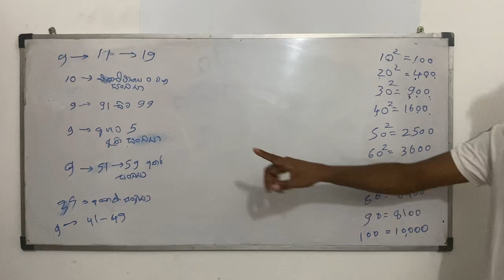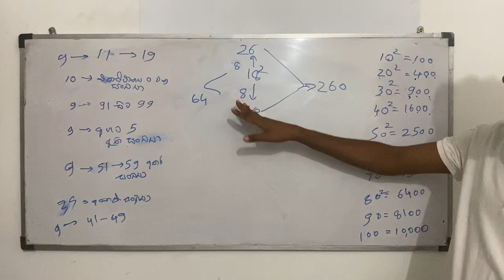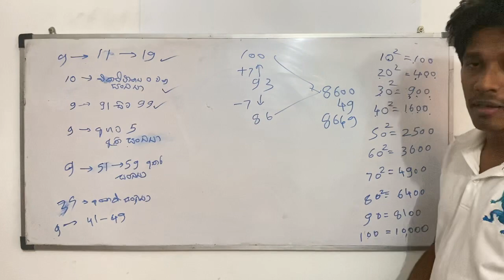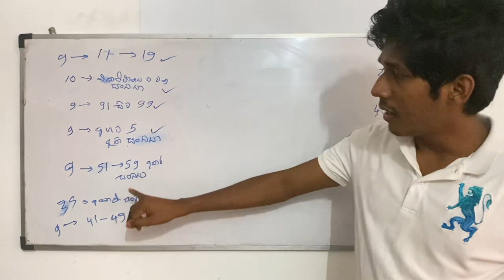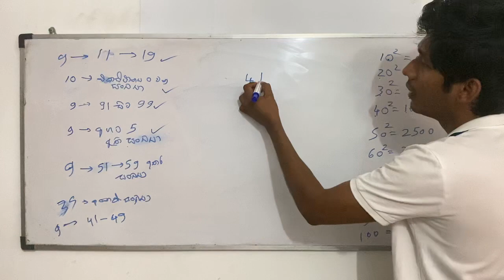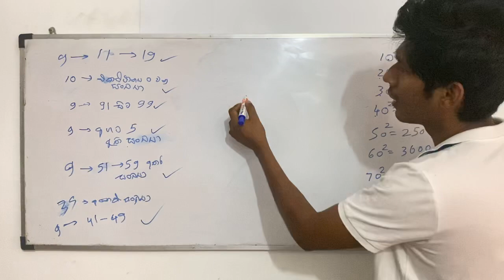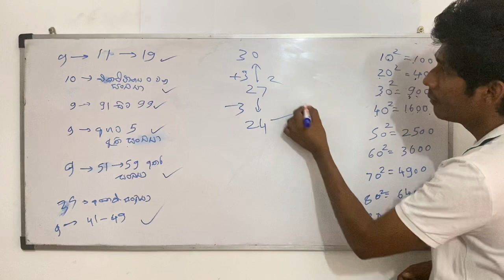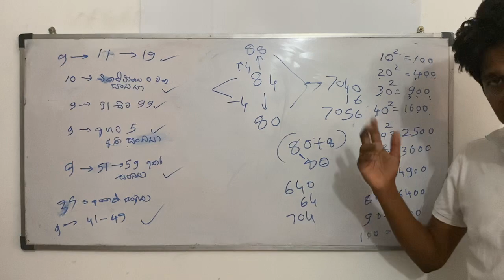තත්පර 2න් වර්ගය සොයමු | Mental Math Tricks | සුලු කිරීම වේගයෙන් මනෝමයෙන් නිවැරදිව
Mental Math Tricks Introduction
1. වේගයෙන් නිවැරදිව මනෝමයෙන් ගනන් සුලු කරන ක්‍රම පිලිබද අවබෝධයක් පාසලේදී අපට ලැබෙන්නේ නෑ.
2. එම ක්‍රම, ඉහලට අධ්‍යාපනය ලැබූ දක්ෂයින් බොහෝ දෙනෙක් භාවිතා කරනවා.
2. එහෙත් මනෝමයෙන් සුලු කරන්නට හැකි බොහෝ අය තමන් එසේ කරන්නේ කෙසේදැයි කියා දන්නේ නෑ.
3. මනෝමයෙන් සුලු කරන ක්‍රමය සමහරු දැන සිටියත් එය අනෙක් අයට කියාදිය යුතුයැයි සිතෙන්නේ නෑ. මන්ද තමන් දන්න ක්‍රමය අනෙක් අයත් දන්නවා යැයි සිතන නිසා.

මේ Channel එක A Level Chemistry සම්බන්ධ එකක් උනත් ඉහත ගැටලුවට විසදුමක් අවශ්‍ය බව සිතන නිසා ගණන් සුලු කිරීම සම්බන්ධයෙන් video series එකක් කරන්න හිතුවා.
ඉතින් A Level ,O Level,  වගේම ඊටත් පහල පන්නි වල ලමයින් සහ පරිපාලන රේගු ආදී තරග විභාග සදහා මුහුණ දෙන අයටත් මෙම ක්‍රම වැදගත්. ඒ සදහා සැකසූ video මාලාවක පලමුවැන්න.